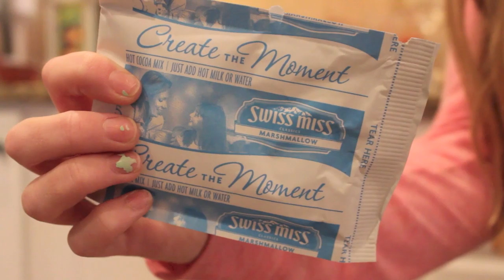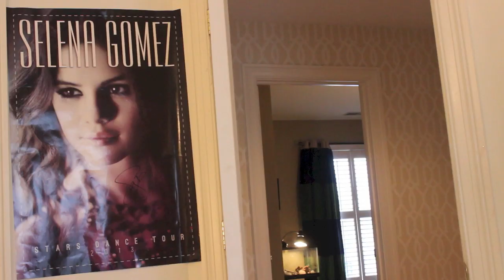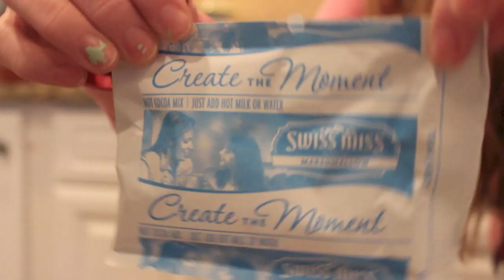My Morning Routine: Snowday Edition❄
Hai! OPEN MEEEE
I LOVE YOU ALL SO MUCH ❥
I don't know where I would be without you!

Is Kate short for anything? No I'm not Kaitlyn or Katherine, just Kate:)

What do you use to edit your vids? iMovie on MacBook Air